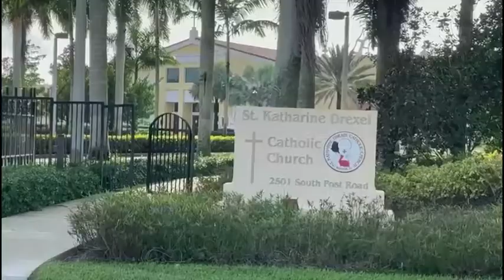Video Stewardship St. katharine Drexel (English), An opportunity to say 'yes'